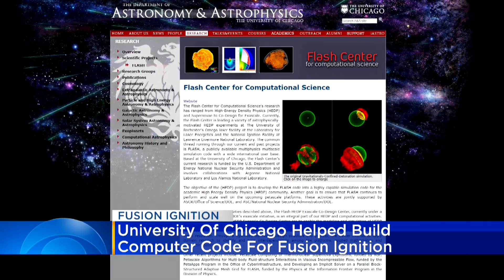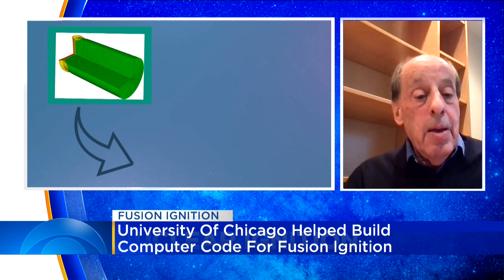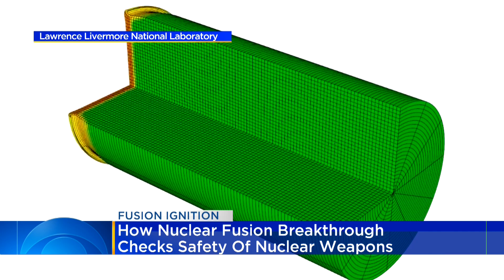University of Chicago scientist on the future possbilities for fusion ignition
UChicago Astronomy & Astrophysics professor Dr. Don Lamb helped develop a computer code to do experiments on the kind of lasers like the one used to achieve fusion ignition. He joins us to explain what a breakthrough fusion ignition is.